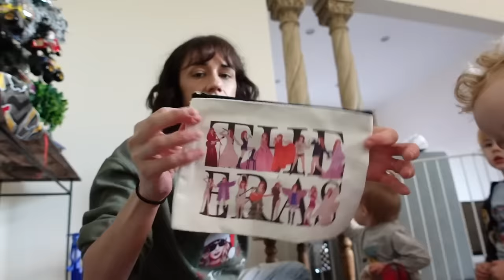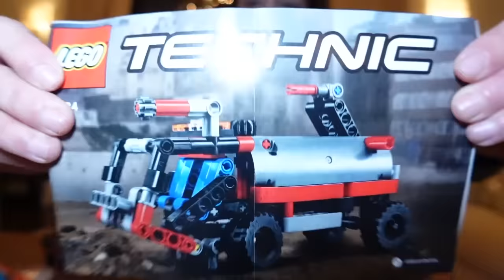CHRISTMAS EVE WITH COLLEEN BALLINGER!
All of the money raised will be donated to Hope4ATRT and SKYESTRONG FOUNDATION.